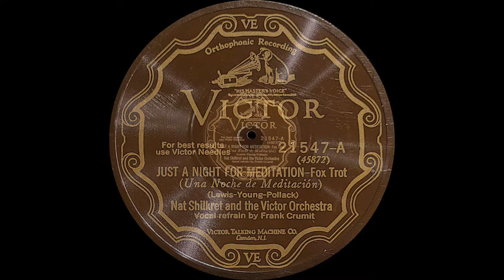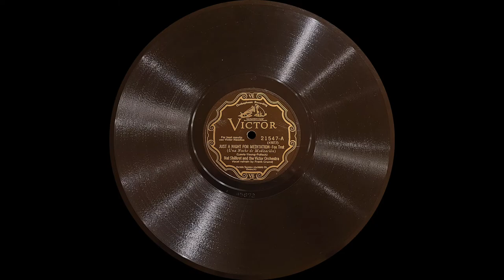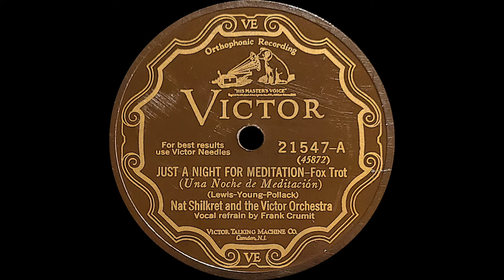“Just a Night for Meditation” by Nat Shilkret and the Victor Orchestra 1928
Vocalist: Frank Crumit
Victor 21547-A